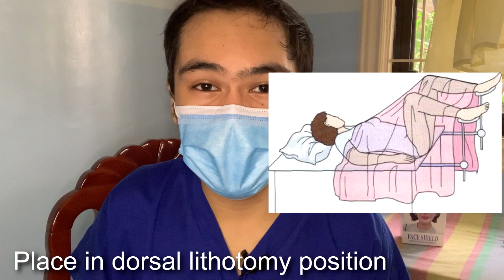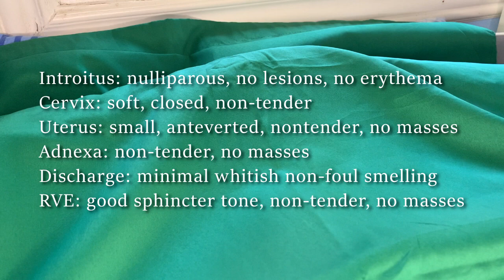Bimanual Pelvic Examination and Rectovaginal Examination (BISAYA)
Hi! I'm Kurt Jimwell G. Resuelo, a clinical clerk from the Cebu Institute of Medicine! This is for submission to the OB-GYNE Department.

In this video I will show you how to do a Bimanual Pelvic Examination to evaluate the female genital organs.